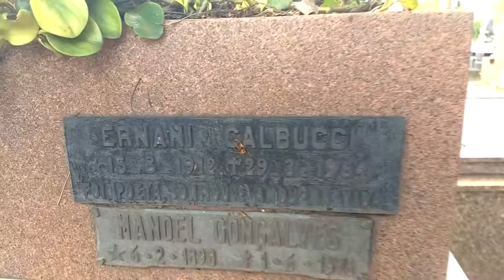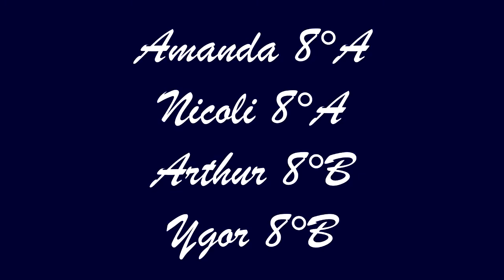Patrono Ernani Calbucci